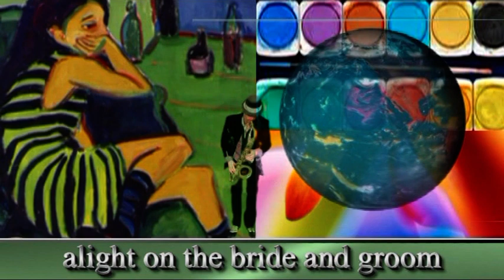THE PAINTBOX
There are many colours and much variety in life. Try to keep a bright outlook.